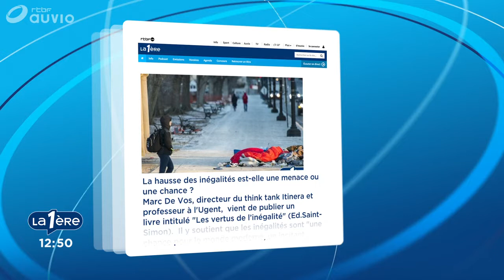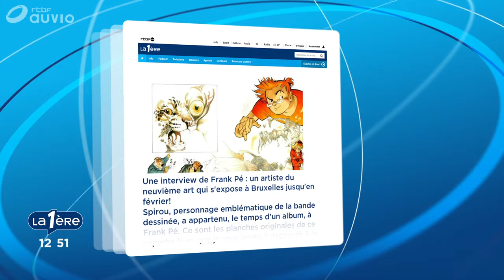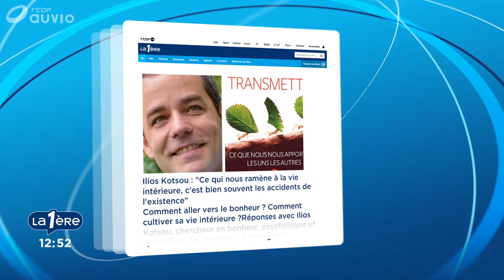La hausse des inégalités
Marc De Vos, directeur du think tank Itinera et professeur à l'Ugent, vient de publier un livre intitulé "Les vertus de l’inégalité" (Ed.Saint-Simon).  Il y soutient que les inégalités sont "une chance pour le monde moderne, un incitant pour grimper dans l’échelle sociale, un retour vers une société plus libre et plus juste". Il juge que le débat actuel sur les inégalités est largement biaisé par une vision égalitariste. Pour lui, les inégalités sont aussi une chance, permettent un dynamisme économique sans précédent et une baisse de la pauvreté à l’échelle mondiale.

Un point de vue en contradiction avec les thèses de l’économiste français Thomas Piketty. Marc De Vos viendra nous expliquer sa pensée. Face à lui pour débattre du sujet, le secrétaire général de l'Union nationale des mutualités socialistes, Jean-Pascal Labille.